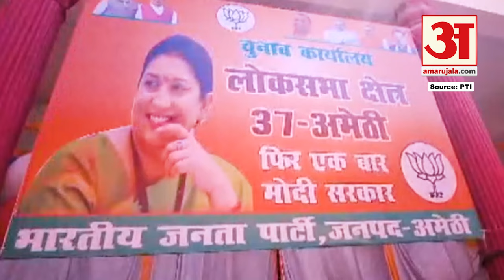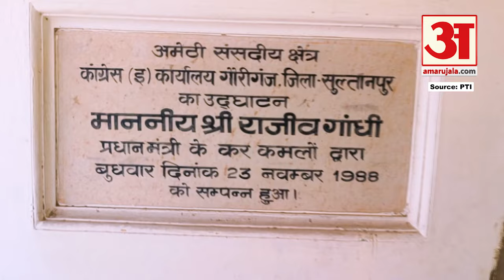Amethi Lok Sabha Seat : अपनी सीट क्यों हारीं Smriti Irani? अमेठी की जनता ने कर दिया खुलासा!